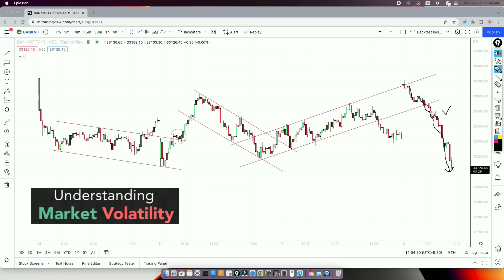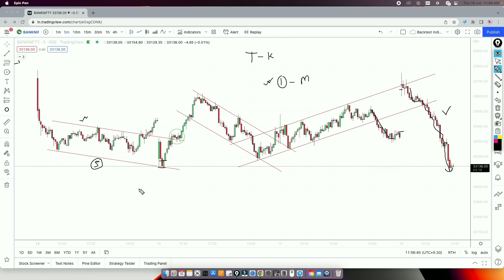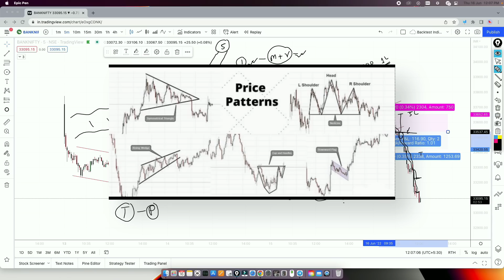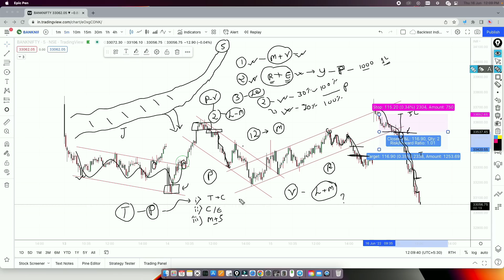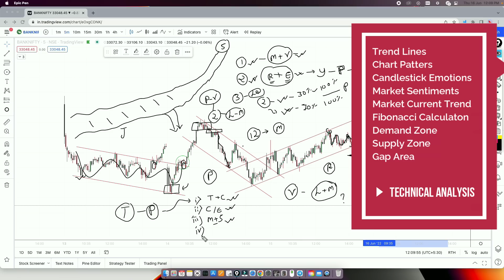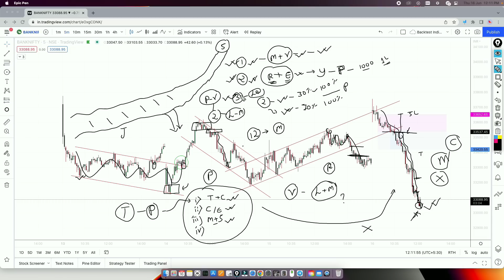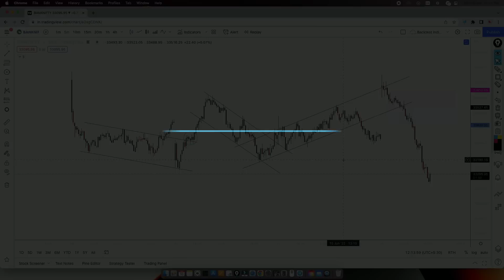Beginners Guide To Stock Market Tracks: How To Make Money On The Stock Market